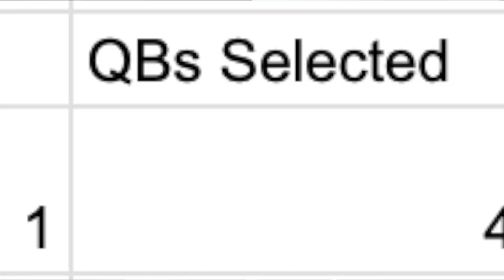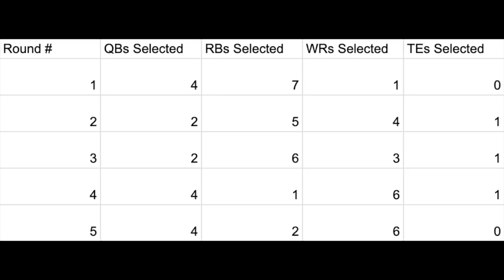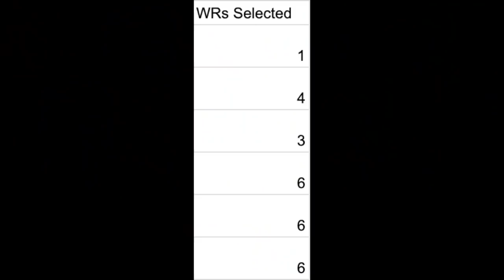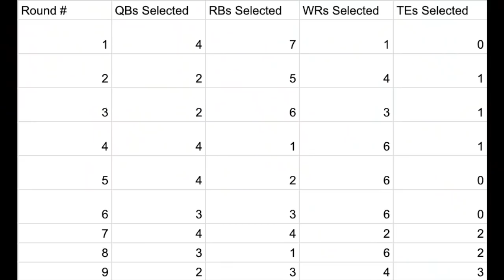Players to Target Round-by-Round - 2020 Fantasy Football Dynasty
We break down the BDGE paid startup league data in the draft guide to see where the values lie, how many RBs and WRs are getting drafted round-by-round and where you should start drafting each position because of it.

3:55 - Round 1 Strategy
7:43 - Round 2 Strategy
11:45 - Round 3 Strategy
13:10 - Round 4 Strategy
18:10 - Round 5 Strategy
22:14 - Round 6 Strategy
25:03 - Round 7 Strategy
26:38 - Round 8 Strategy
30:00 - Round 9 Strategy